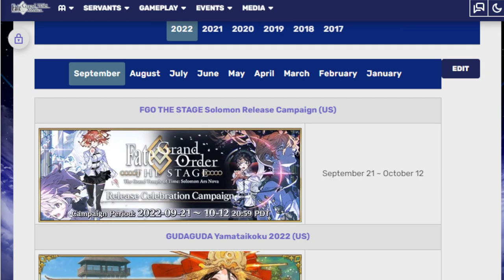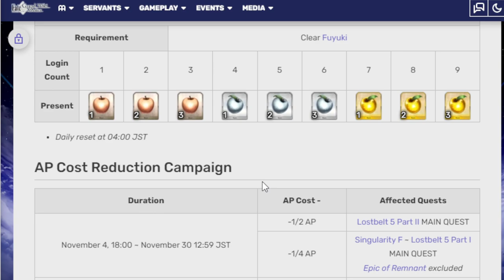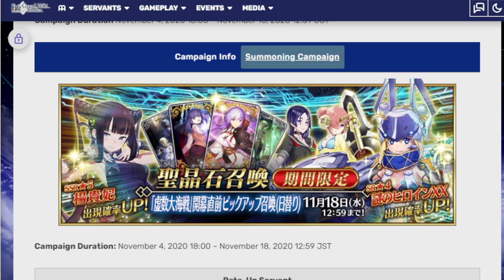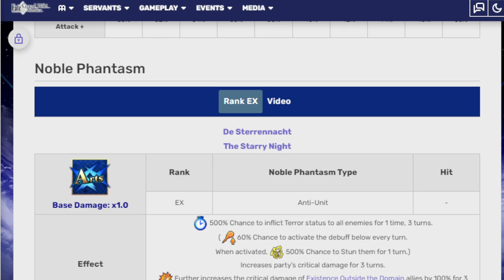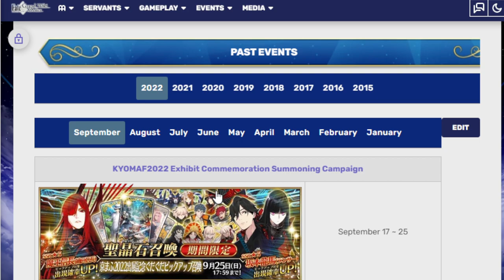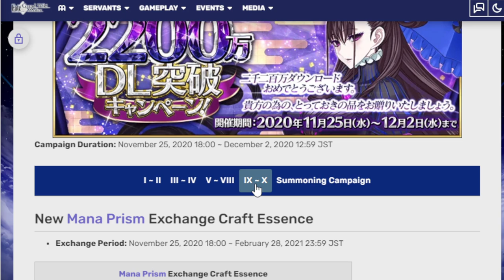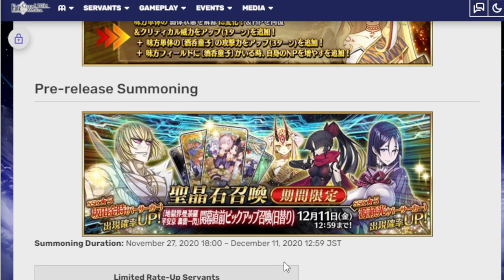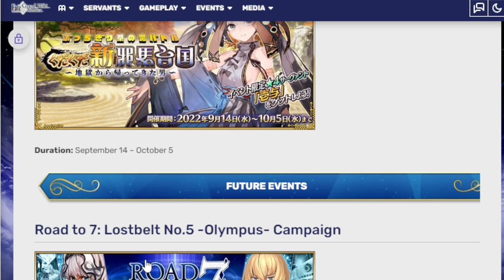Taking a look at upcoming October events! Fgo NA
A new month approaches a spooky month filled with the scariest thing in fgo. gacha rates!